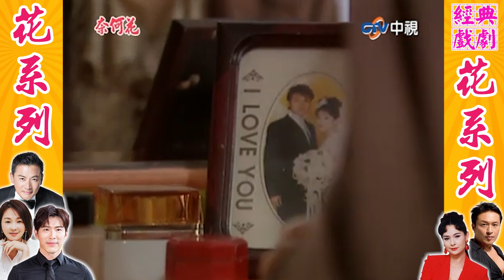小三囂張偷情渣男纏綿悱惻 狠甩正宮耳光當面嗆聲【奈何花】EP11 精華 江宏恩、六月、程秀瑛、馬景濤、席曼寧@FlowerTVseries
小三囂張偷情渣男纏綿悱惻　狠甩正宮耳光當面嗆聲